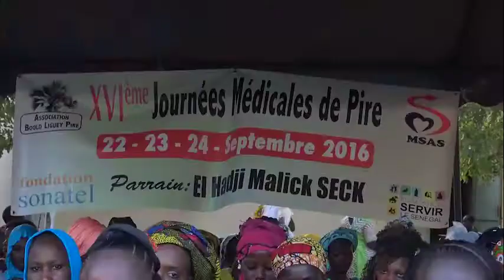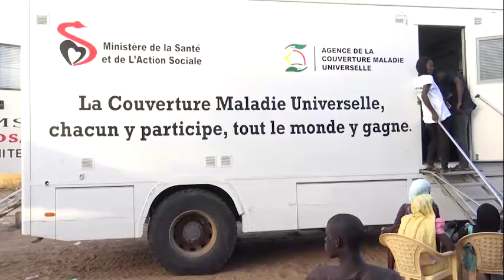16e journées médicales de Pire, annonce de la construction prochaine d’un centre de santé